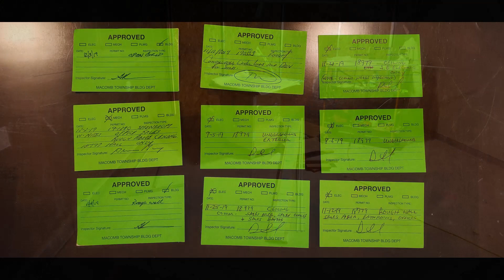JLR Update 12.6.19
Overcoming Inspection Issues!